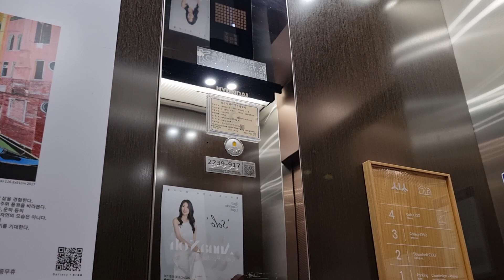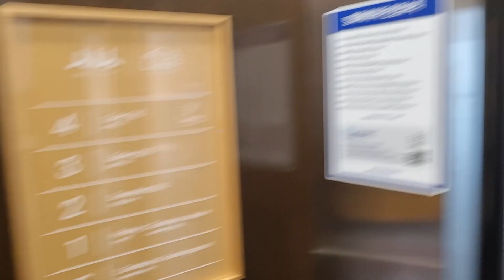[2020 WBSS-GY-2(M)] 경기도 구리시 한다리길 76(교문동) 카페시소 디자인 현대엘리베이터 탑사기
B1층은 카드키가 필요하며, 탑사시간이 1분 30초 가까이 된 점 양해바랍니다.

* 여기는 오전 10시 30분 개점하자마자 혼잡해 질수 있고 내부에 CCTV가 설치되어 있으니 탑사시 주의하십시오.

작년떄 방문한 그 이후 근황이 어떤지 1년만에 다시 방문해 보았습니다.

* 건물 소개
이 건물에는 백교저수지하고 같이 있는 건물으로, 원래는 나무들하고 식물들이 많이 있었습니다. 그로부터 다 없애고 나서 2020년에 4층짜리 건물로 탄생을 하게되는데 이 건물이 바로 모던 건물으로, 카페시소 디자인이라고 불리는 건물이었습니다. 즉 2층은 사운드홀, 3층은 갤러리, 4층이 카페입니다. 덤으로 백교저수지를 같이 이용하고 그의 풍경을 볼 수 있다는 것이 특징입니다.

2020년도에 설치된 현대엘리베이터 WBSS-GY-2(M)이 운행하는데, 2020년당시 새로 출시한 모델ㅇㅣ었습니다. 즉 비발디 트림이 적용되었다는 것입니다.

* 옵션 및 디자인, 속력
디자인은 비발디 '오텀 메이플'트림인 가을을 주제로 한 디자인이 적용되었으며, 10인승짜리로 설치되었는데도 승객운전반이 벽면에 위치해있는것을 알 수 있습니다. 속력은 역시나 60m/min이죠.

* 승차감 및 관리상태
작년에 방문했던 것보다 권상기 소음은 덜 했었고, 관리상태나 승차감 상당히 우수하였습니다, 권상기 소음은 덜 했던것답게 가감속도 부드러웠습니다. 잘굴러가길바래요!

찍은날자 / 찍은시간 / 찍은기기
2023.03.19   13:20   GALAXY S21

총평   S
S - 모든 품질들 (승차감, 내장재상태등)이 우수하거나, 옵션이든 사양이든 상관없이 다 우수하다.

승강기번호(ID)
2239-917

용도: 장애인용
인원수 / 용량: 10 인승 / 750kg
설치장소: 1-1
호기번호: 1
정격속도: 60m/min (3.6km/h / 1.00m/s)
설치일자 / 최초설치일자: 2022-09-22/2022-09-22
운행층 구간: B1 ~ F
권상과 구동형식: 무기계실 기어리스
위치표시기(외/내부): 도트 매트릭스 LED
제조회사: 현대엘리베이터(주)
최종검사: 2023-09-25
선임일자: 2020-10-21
보수업체명: 현대엘리베이터서비스 주식회사
대차(교체)나 부분 리모델링: X
건물용도: 제2종근린생활시설-기타
위치: 경기도 구리시 한다리길 76 (교문동)
모델명: WBSS-GY-2(M)